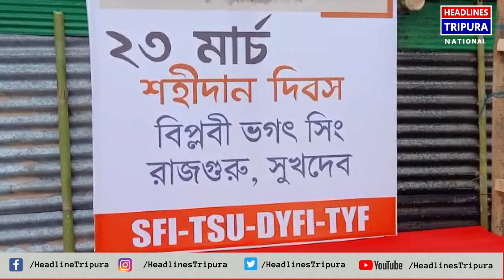২৩শে মার্চ বিপ্লবী স্বাধীনতা সংগ্রামী ভগৎ সিং, সুখদেব এবং রাজগুরুর শহীদান দিবস।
২৩শে মার্চ বিপ্লবী স্বাধীনতা সংগ্রামী ভগৎ সিং, সুখদেব এবং রাজগুরুর শহীদান দিবস। ১৯৩১ সালের ২৩শে মার্চ দেশের তিন মহান স্বাধীনতা সংগ্রামীর মৃত্যু হয়। তৎকালীন ব্রিটিশ সরকার ফাঁসিতে ঝোলায় তাঁদের। হাসিমুখে লাহৌর জেলে দেশের জন্য ফাঁসির দড়ি গলায় পরেন সকলে। সেই থেকেই ২৩ মার্চ তিনটি শহিদ দিবস হিসেবে পালিত হয়।২৩ মার্চ দিনটি আজও ভগৎ সিংহ, সুখদেব এবং রাজগুরুর আত্ম বলিদানের জন্য স্মরণীয়। এই উপলক্ষ্যে এদিন সকালে রাজধানীর সিটি সেন্টারের সামনে শহীদ স্মরনে দিনটি পালন করে এস এফ আই, টি এস ইউ, ডি ওয়াই এফ আই ও টি ওয়াই এফ ছাত্র সংগঠন।প্রথমে শহীদদের প্রতিকৃতিতে মাল্য দানের মধ্য দিয়ে অনুষ্ঠানের সূচনা হয়। উপস্থিত ছিল বিভিন্ন সংগঠনের নেতৃত্বরা।